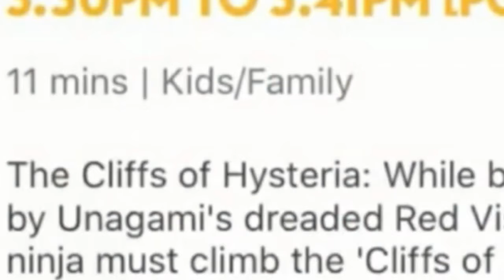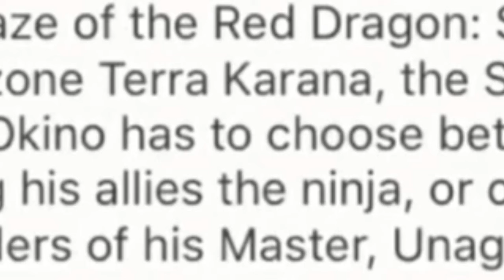LEGO Ninjago Prime Empire Season 12: Episode 7&8 HYPE VIDEO!!